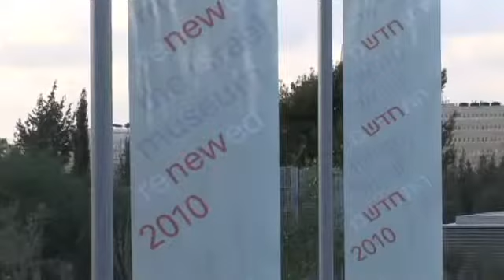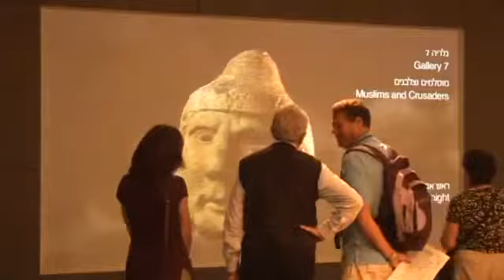"Experience the Beauty" at the Israel Museum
The Israel Museum in Jerusalem recently re-opened after an extensive, three-year redesign of its collections and its 20-acre campus.